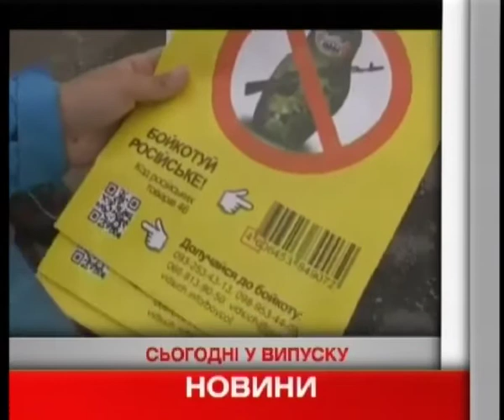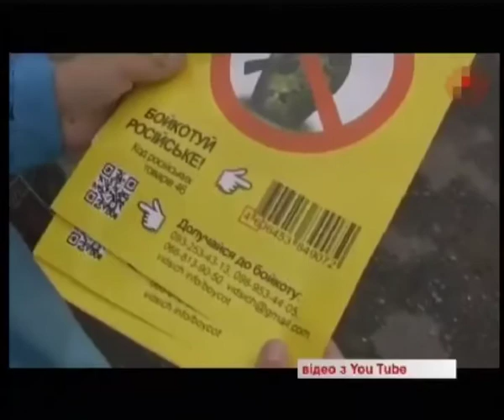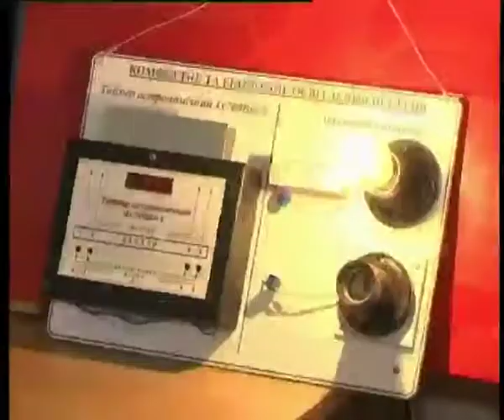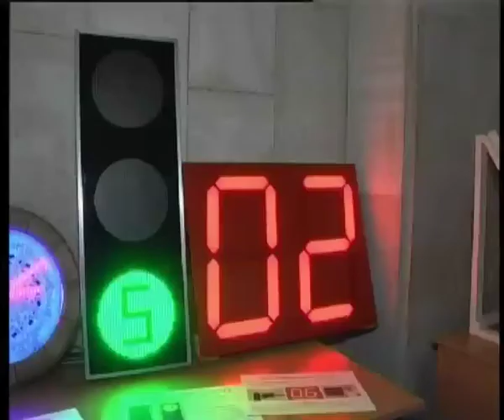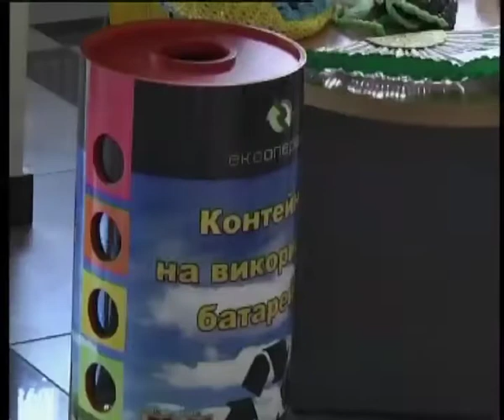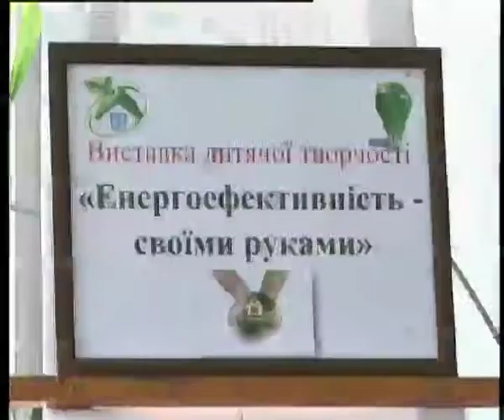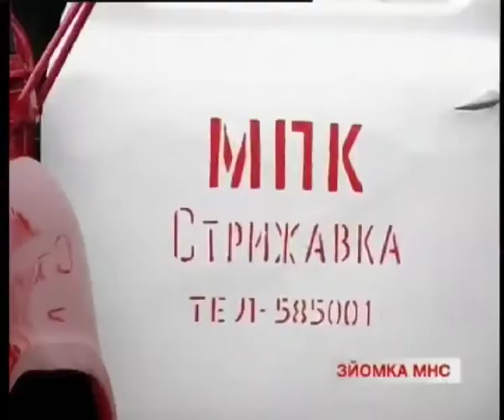Телеканал ВІТА новини 2014-06-24